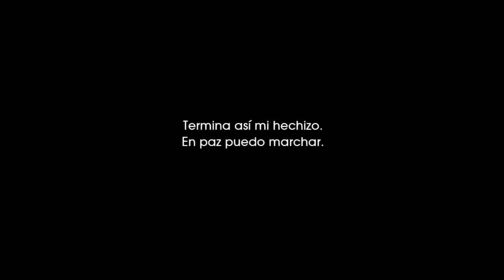LET´S PLAY CHILD OF LIGHT - CAP 13- AMARGA DESPEDIDA - WALKTHROUGH PC ESPAÑOL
Child of Light. Una aventura de rol que nació con la intención de homenajear a los clásicos juegos de rol japoneses de los 90, algo que consigue con su sistema de combate, aunque en cuanto a gráficos, narrativa y desplazamiento por los escenarios poco se parece a ellos. Gracias al motor gráfico UbiArt Framework, el mismo que utilizó Rayman Origins y Rayman Legends, nos ofrece un apartado gráfico precioso.